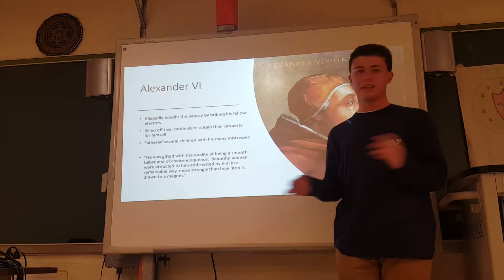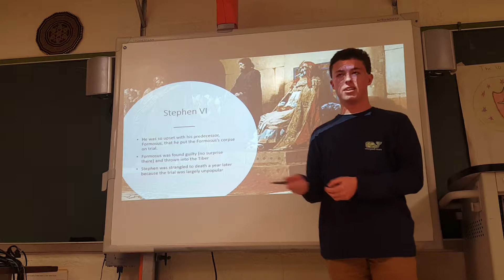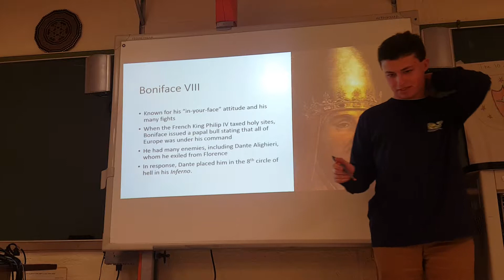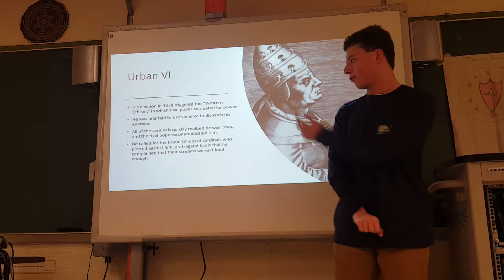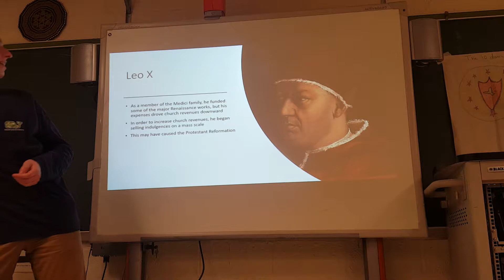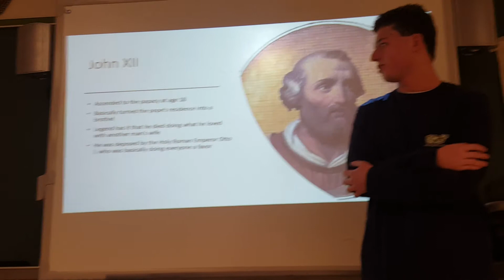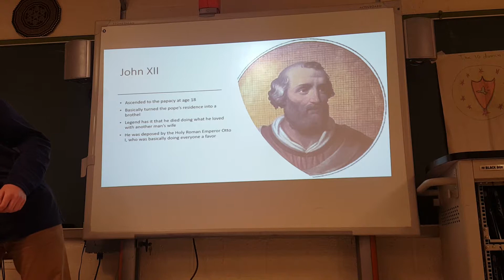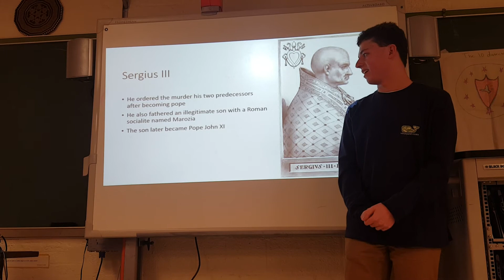The Strangest Popes in History